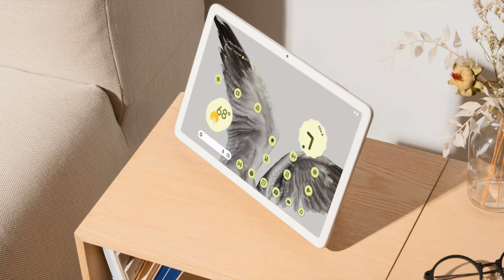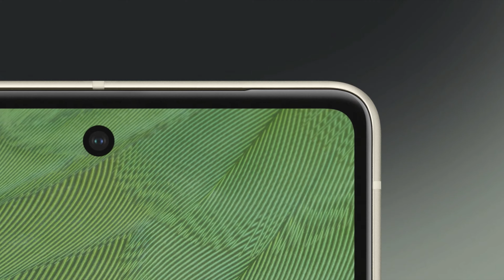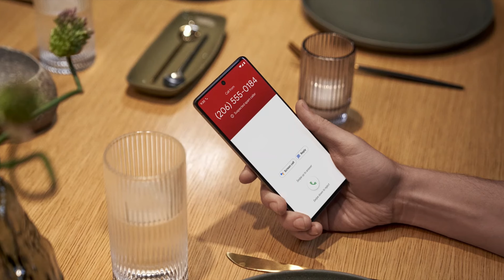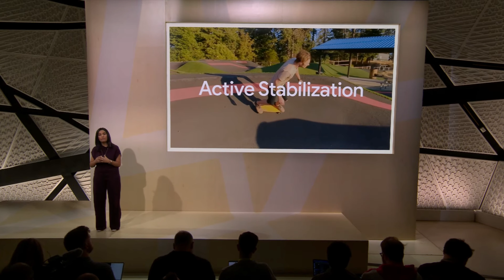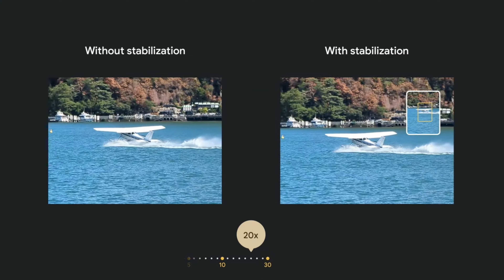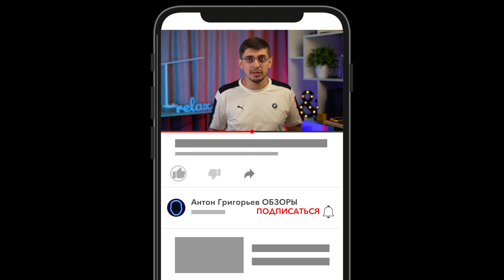Pixel 7 и 7 pro - где же нас ОБМАНУЛИ? САМЫЙ ДЕШЕВЫЙ ФЛАГМАН!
Google решила ультануть и выпусть сверх конкурентоспособные флагманы - Pixel 7, Pixel 7 pro и дополнили экосистему Pixel Wach!

🔥 Готовьтесь к 11.11, подписыватесь на телеграм канал со скидками, акциями и купонами